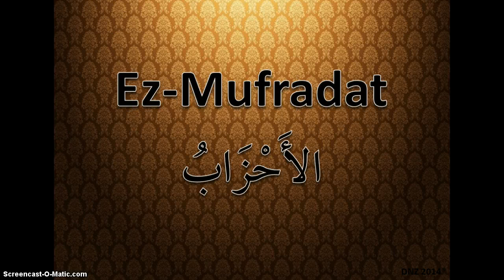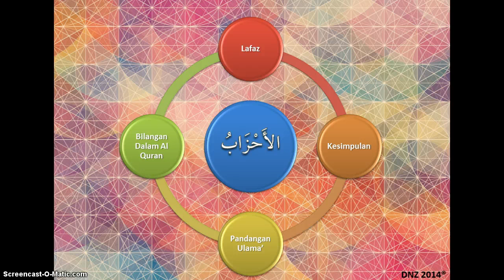Ez Mufradat أحزاب